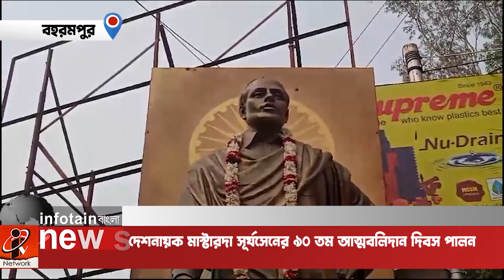Berhampore News: দেশ নায়ক মাস্টারদা সূর্যসেনের ৯০তম আত্মবলিদান দিবস পালন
দেশ নায়ক মাস্টারদা সূর্যসেনের ৯০তম আত্মবলিদান দিবস পালন